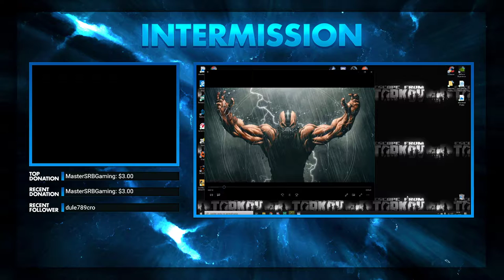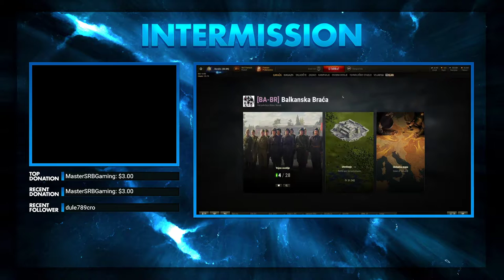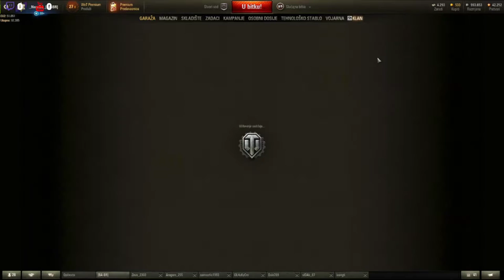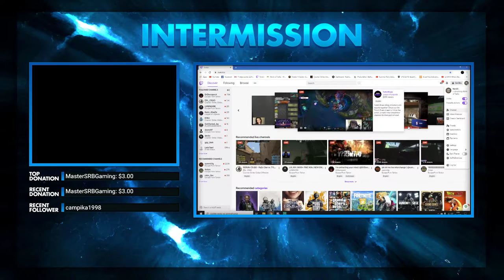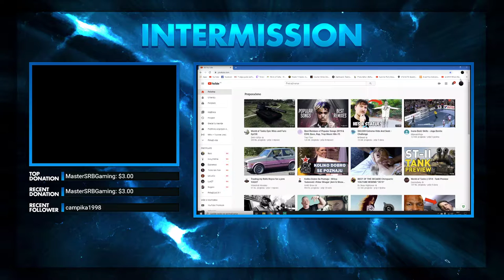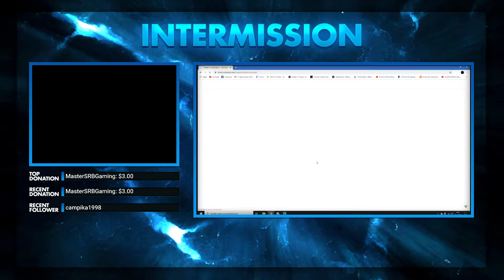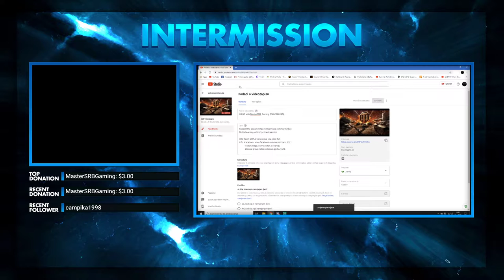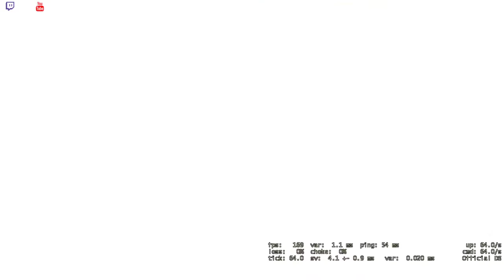Rokaju se tenkići (ENG/BALKAN)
CRO Team ESPLS wanna give you good fun.